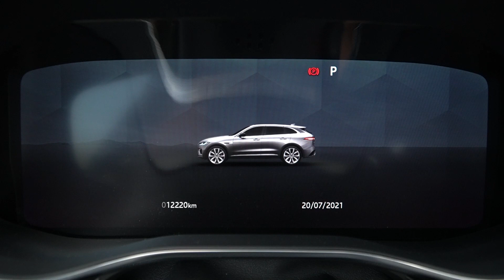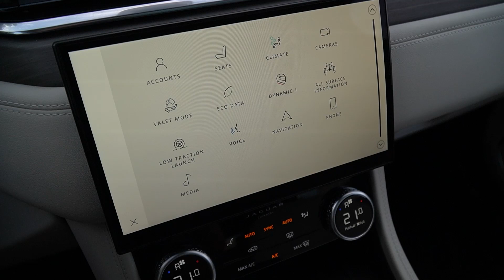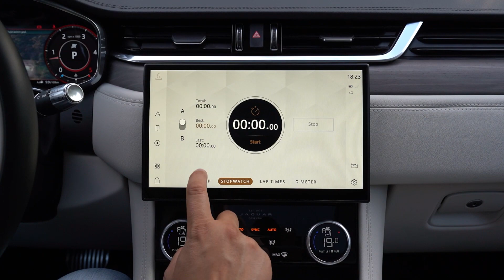Gospodska SUV Formula - Jaguar F-pace - testirao Branimir Tomurad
Ovaj tjedan Branimir se smjestio za volan osvježenog Jaguara F-Pace s trolitrenim dizelašem od 300ks :D